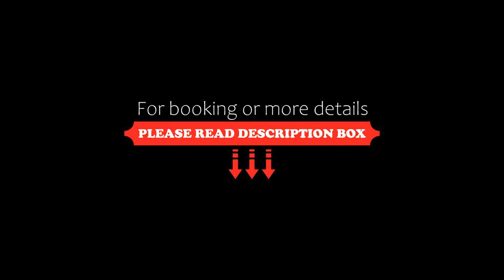Cozy Apartment Rodina 1, Sveti Vlas, Bulgaria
About Property:
Offering a private beach area, a seasonal outdoor swimming pool and free WiFi, Cozy Apartment Rodina 1 is a recently renovated apartment 700 metres from Sveti Vlas Central Beach and less than 1 km from Sveti Vlas Beach - West 2. The air-conditioned accommodation is 1.4 km from Sveti Vlas New Beach. The accommodation offers a lift and a minimarket for guests.

The apartment with a balcony and mountain views features 1 bedroom, a livi...
Property Type: Hotel
Address: 5 улица „Раковина“, Yurta, 8256 Sveti Vlas, Bulgaria
Searching For
1. Cozy Apartment Rodina 1 - Sveti Vlas - Bulgaria
2. Cozy Apartment Rodina 1 - Sveti Vlas - Bulgaria Address
3. Cozy Apartment Rodina 1 - Sveti Vlas - Bulgaria Rooms
4. Cozy Apartment Rodina 1 - Sveti Vlas - Bulgaria Amenities
5. Cozy Apartment Rodina 1 - Sveti Vlas - Bulgaria Offers and Deals
Audio Credit:
Track Title: Subway Dreams
Artist: Dan Henig